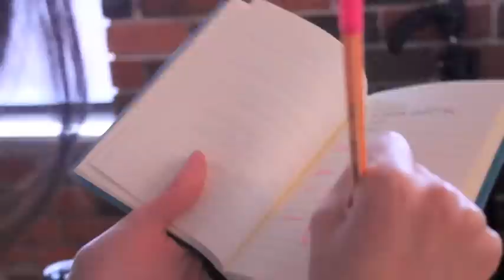2013 Drake Magazine Fashion Shoot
Behind the scene of the Drake Magazine Fashion Shoot.